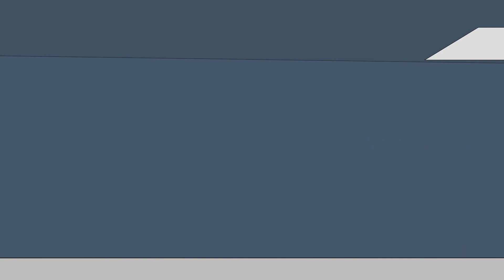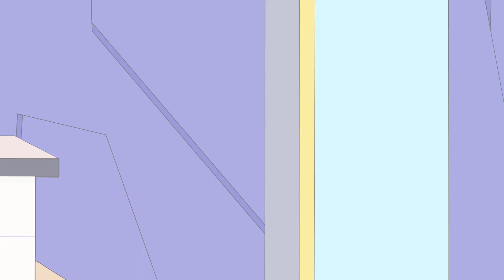Purple & Green Love Story - Rainbow Friends Finger Heart - Fancy Refill | Rainbow Friends Animation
🟢Sound Track 🟢
✔ See Tình - Hoàng Thùy Linh「Cukak Remix」